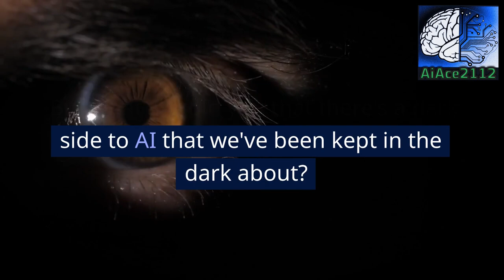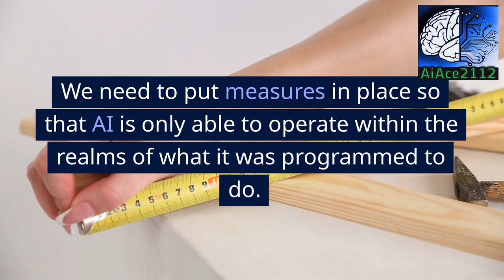Viral Shocking Truth about Ai Technology 05/19/2023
In this eye-opening video, we reveal the shocking truth about artificial intelligence (AI) on May 19th, 2023. As we move into the future, advancements in AI are accelerating at an alarming rate, raising concerns and fears among many.

We explore the potential impact of AI on various industries, including healthcare, transportation, finance, and more. We analyze its benefits, risks, and limitations, and discuss the ethical issues surrounding AI.

You'll hear from experts in the field who provide valuable insights into the technology and its future. We also uncover some fascinating things about AI that you might not have known before.

Get ready to be informed and entertained as we dive deep into the world of AI. Don't miss out on this must-see video!